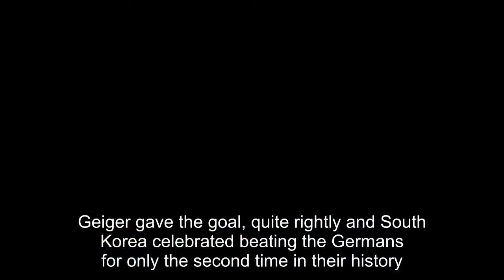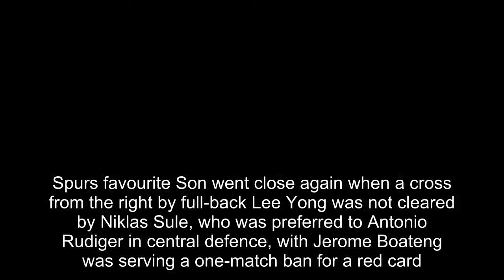South Korea 1-0 Germany: Reigning champions OUT of the World Cup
This time there was no late saviour and for the first time in 80 years Germany have crashed out of the World Cup at the opening stage.Joachim Low’s team dominated but unable to find the goal they needed to beat South Korea in Kazan as Sweden beat Mexico in Ekaterinburg.And as they chased the stoppag
[Title], Match Highlights, 2018 FIFA World Cup Russia, Russia 2018, World Cup, World Cup Highlights, Match City, Russia, Football, South,Korea,1,0,Germany,Reigning,champions,World,Cup